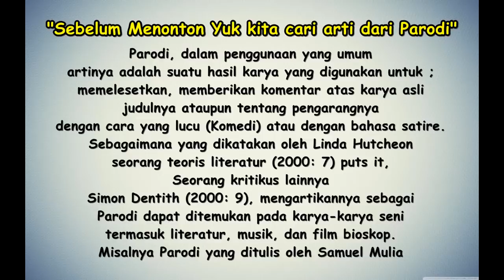Unik Peserta ini memberi kejutan | Audisi Akhir Indonesian Idol | Parody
Akhirnya saya masuk Tv di Audition Indonesian Idol
Nikmati Video Parodi/Parody,komedi,Karaoke cover,dan kelucuan atau hiburan lainnya khusus versi Musik dangdut koplo yang unik dan kreatif,tentunya untuk menghibur teman2 semua.
By ACO OT-DJ